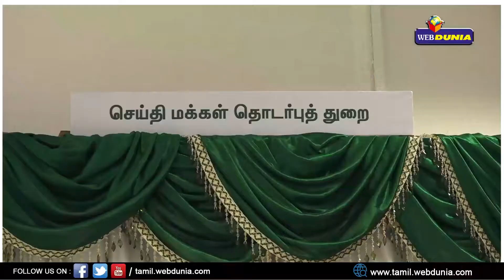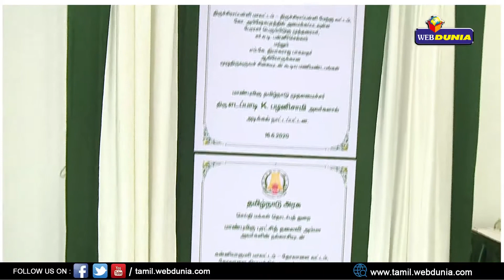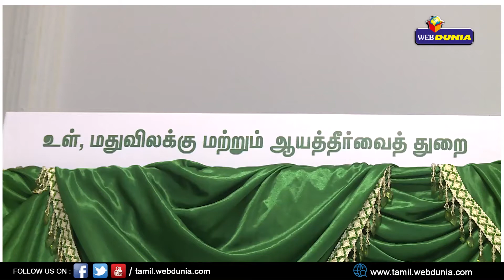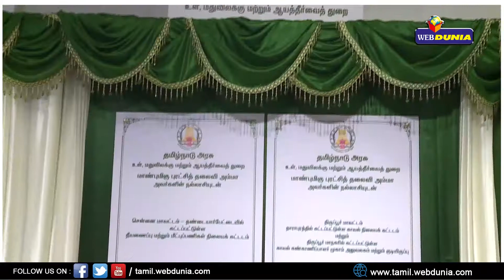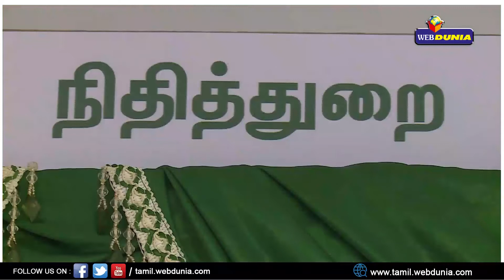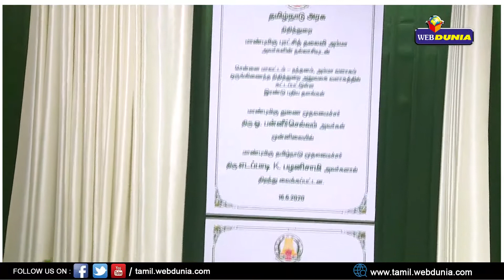பல்வேறு அரசு கட்டிடங்களை முதல்வர் காணொளி காட்சிமூலம் திறப்பு